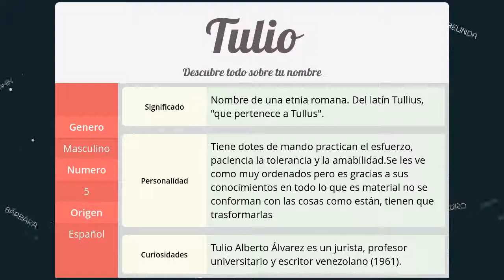Significado de Tulio, nombre Español para tu bebe niño o niña (origen y personalidad)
Descubre el significado del nombre (Español) Tulio y el origen de su procedencia. En la fuente original podras descubrir la personalidad y algunos datos curiosos del nombre para tu bebe.